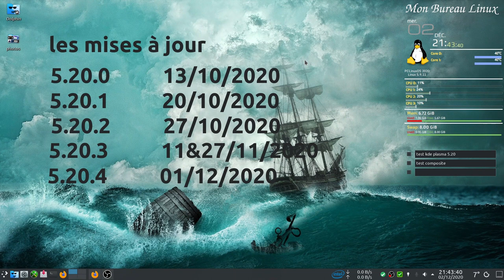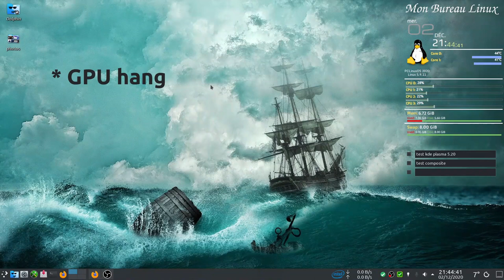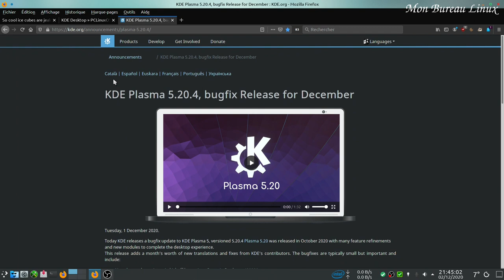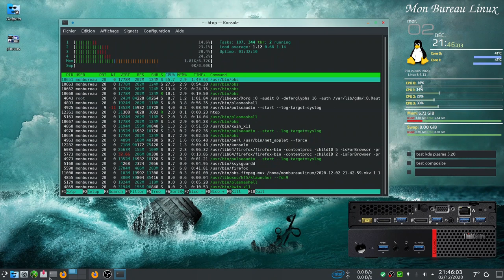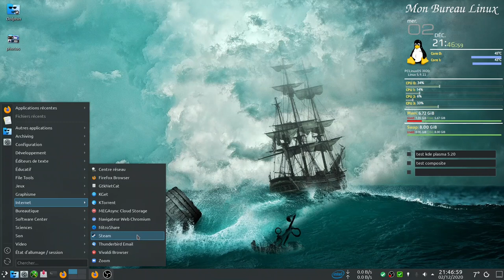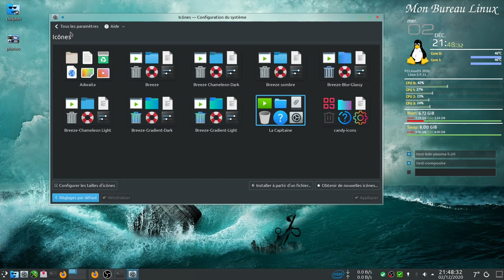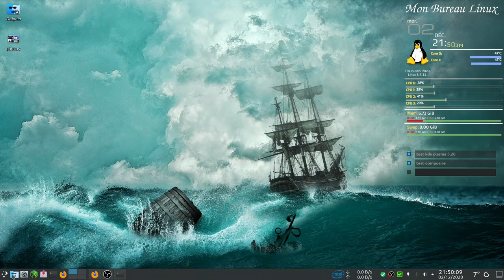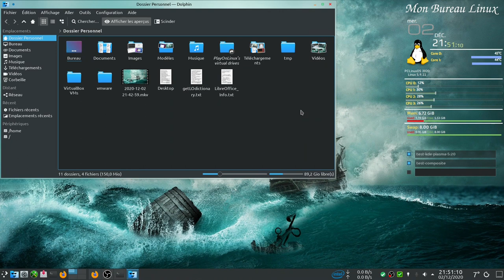KDE Plasma 5.20 mon avis après 2 mois de test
Après 2 mois de test sur le bureau KDE Plasma, je suis très satisfait de ce bureau sous Linux très complet. Et je comprends pourquoi certains le considère comme le desktop n°1 sous Linux.
Pour résumer on peut presque tout faire sur ce bureau avec des applications natives.
La limitation viendra des capacités des ordinateurs sur lequel il est installé.
Sur cette mini-machine avec un i3 de 6ème génération ça passe largement pour un usage bureautique standard.

Il manque pour mon usage une option pour enregistrer sa personnalisation.
J'ai essuyé quelques bugs mais rien de méchant comme expliqué en vidéo.
Les mises à jour sont nombreuses sur ce bureau !